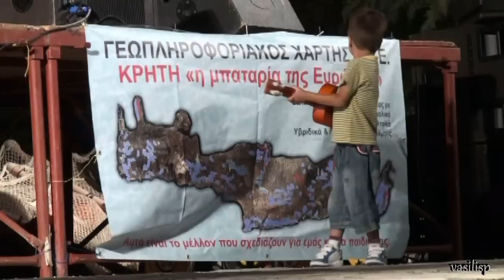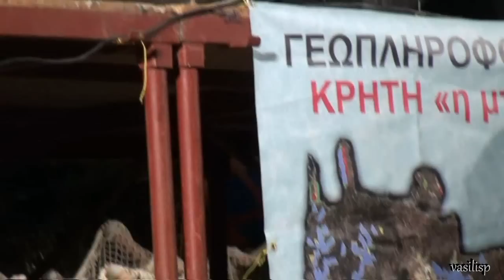Λαέ μη σφίγγεις άλλο το ζωνάρι-Παπαδάκης Χαρίλαος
Λαέ μη σφίγγεις άλλο το ζωνάρι-(Το μεγάλο μας τσίρκο)Παπαδάκης Χαρίλαος          Στίχοι: Ιάκωβος Καμπανέλλης
Απο την κρητική μουσική εκδήλωση αλληλεγγύης που διοργάνωσε η συντονιστική επιτροπή Ανατολικής Κρήτης του Παγκρήτιου Δικτύου κατά των Βιομηχανικών ΑΠΕ"Κάνουμε τον αέρα... μουσική"! Τετάρτη 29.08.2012 Παραλία Παχειάς Άμμου